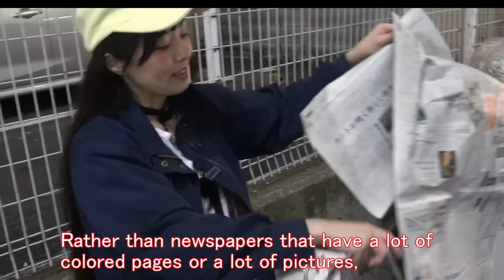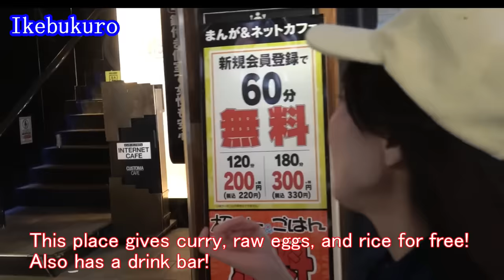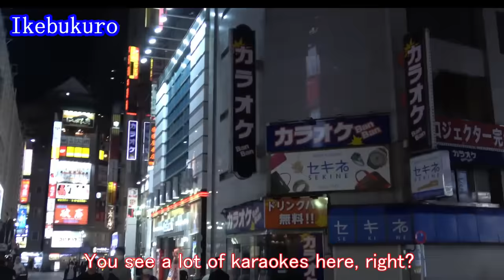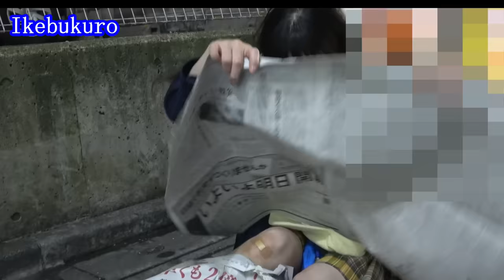How the girl survived being Homeless. She escaped from the shelter and strange family.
darksideofjapanyuki

Japanese homeless idol Eguen.
She escaped from her strange family.
And She took refuge in a shelter.
But even there she was harassed and escaped from the shelter and became homeless.
She then lived at a friend's house.

00:00
00:59 Why did she run away from her family?
04:34 After she run away from home.
07:44 She goes to the shelter.
10:25 Shelter's problems in Japan.
13:14 Started to Being Homeless
21:21 How to survive as a homeless girl in Ikebukuro Tokyo.

Yuki

Japan
Japanese